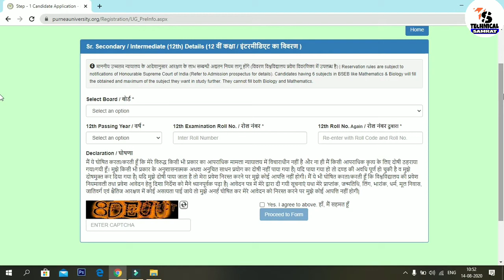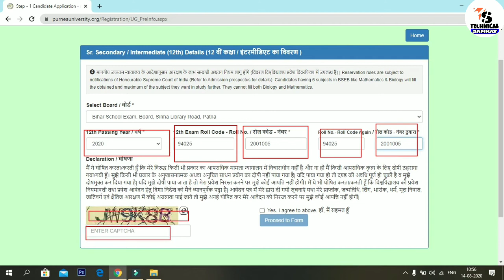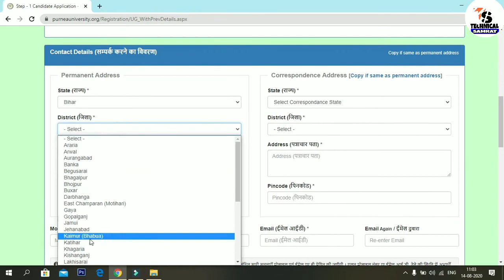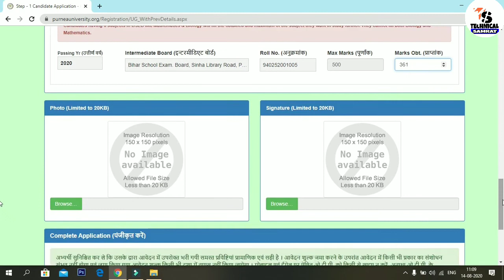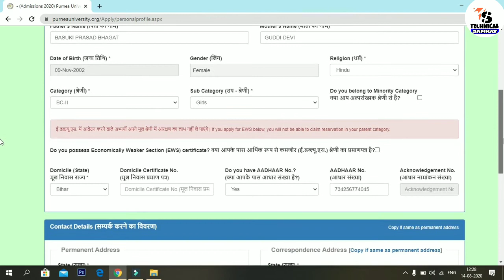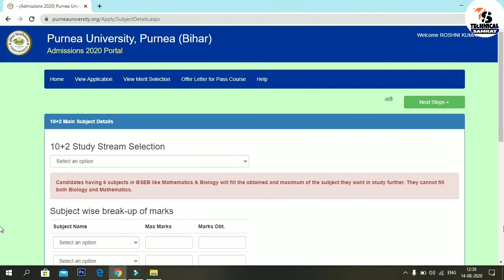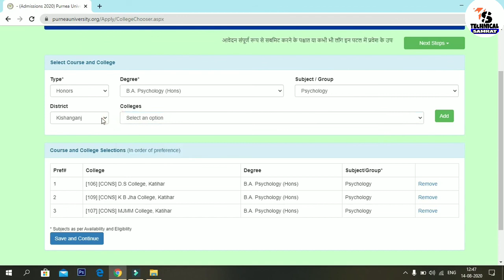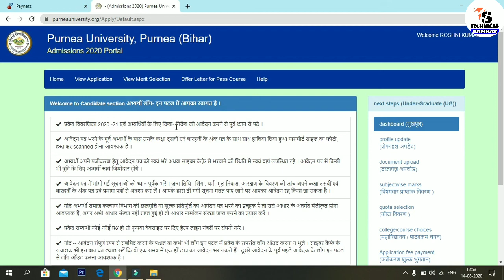Part 1 online Admission Purnia Univercity // How to Apply online Part-1 Purnia Univercity 2020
◆◆◆Hello dosto namaskar aap dekh rahe hai
 Technical samrat Aapka Apna Channel

Please Scuribe channel Technical samrat Aapka Apna Channel hai i